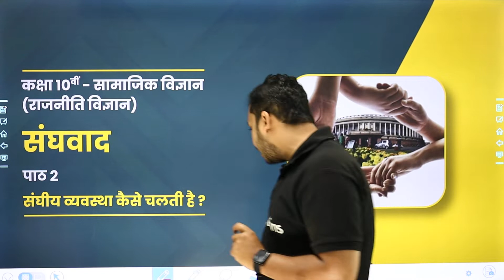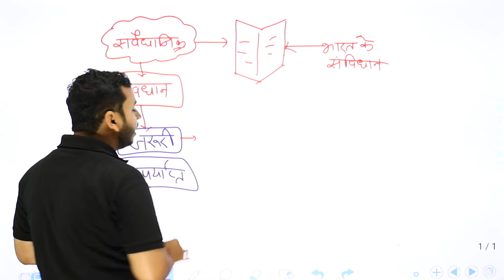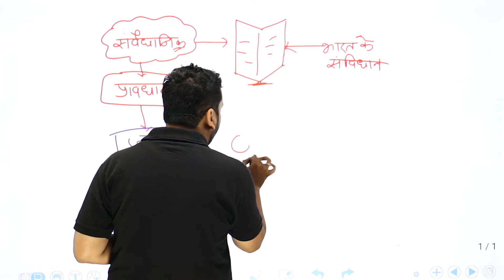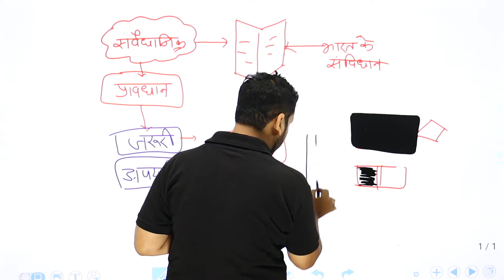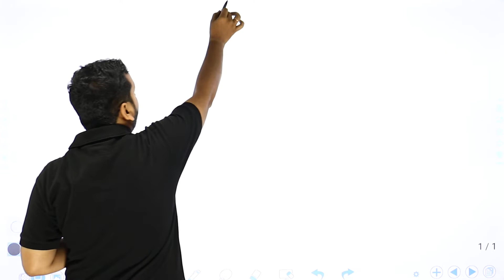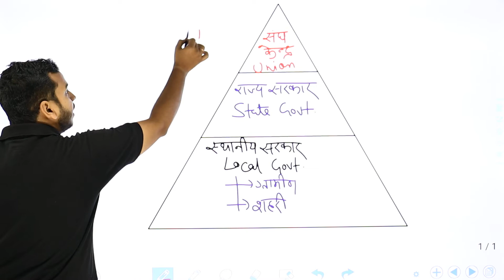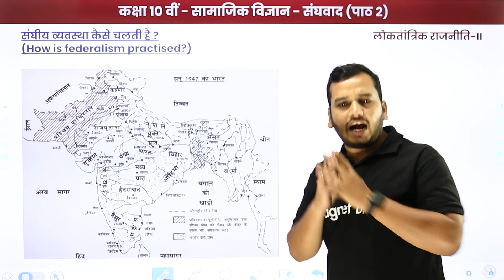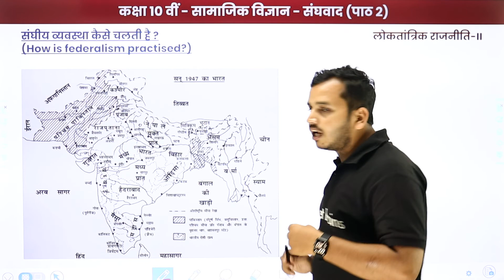Sanghiya Vyavastha Kaise Chalti Hain - Sanghvad | Class 10 Political Science Chapter 2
✔️ Class: 10th
✔️ Subject: Political Science /राजनीति विज्ञान (लोकतान्त्रिक राजनीति 2) - NCERT/UP Board
✔️ Chapter: Federalism/संघवाद/Sanghvad (Chapter 2)
✔️ Topic Name: How the Federal System Works/संघीय व्यवस्था कैसे चलती है/Sanghiya Vyavastha Kaise Chalti Hain
✔️ Topics Covered In This Video (By Ankur Sir): In this video, How the Federal System Works/संघीय व्यवस्था कैसे चलती है/Sanghiya Vyavastha Kaise Chalti Hain of "Class 10 Political Science Chapter 2" named Federalism/संघवाद/Sanghvad have been discussed.
00:00 Federalism/संघवाद - Introduction
00:46 How the Federal System Works/संघीय व्यवस्था कैसे चलती है
10:21 Website Overview

class 10 political science chapter 2 questions and answers
class 10 civics chapter 2 in hindi pdf
class 10 political science chapter 2 questions and answers in english
class 10 political science chapter 1 questions and answers
class 10 political science chapter 3 questions and answers in hindi
federalism class 10 in hindi pdf
संघवाद class 10 notes
class 10 social science chapter 2 question answer in hindi